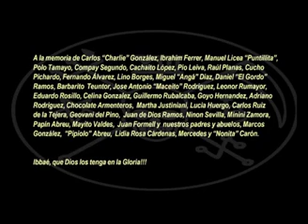Absolutely Live II Viva Mexico!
Recuerdos a mí gran amigo juandemarcosgonzalez, uno de los músicos y directores más reconocidos de Cuba y el más considerado por la forma de orquestar. Creador de sierramaestra, buenavistasocialclub, afrocubanallstars.

Gran representante de la historia de la música Cubana mundialmente hablando. ⠀⠀⠀⠀⠀⠀⠀⠀⠀⠀⠀⠀⠀⠀⠀⠀ ⠀⠀⠀⠀⠀⠀⠀⠀⠀⠀⠀⠀⠀⠀⠀⠀ ⠀⠀⠀⠀⠀⠀⠀⠀⠀⠀⠀⠀⠀⠀⠀⠀ ⠀⠀⠀⠀⠀⠀⠀⠀⠀⠀⠀⠀⠀⠀⠀⠀ ⠀⠀⠀⠀⠀⠀⠀⠀⠀⠀⠀⠀⠀⠀⠀⠀  r.s.p.“NiÑO“🎼⠀⠀⠀⠀⠀⠀⠀⠀⠀⠀⠀⠀⠀⠀⠀⠀ ⠀⠀⠀⠀⠀⠀⠀⠀⠀⠀⠀⠀⠀⠀⠀⠀